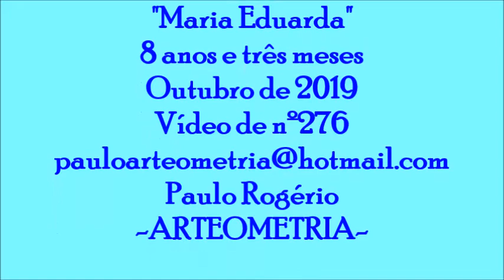Maria Eduarda vídeo de nº276 Black Magia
Maria Eduarda o Milagre da Vida
arteometria